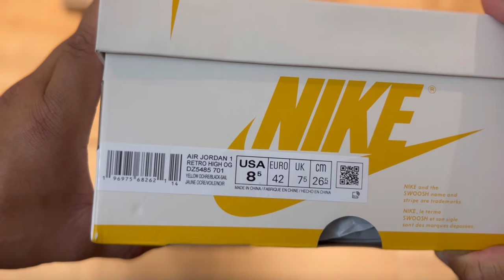2024 FIRST LOOK‼️ The Air Jordan 1 “Yellow Ochre” Review! WILL THESE SIT OR SELL OUT!?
Let’s take a quick look at the first Air Jordan 1 high to release in 2024. The Air Jordan 1 Yellow Ochre!